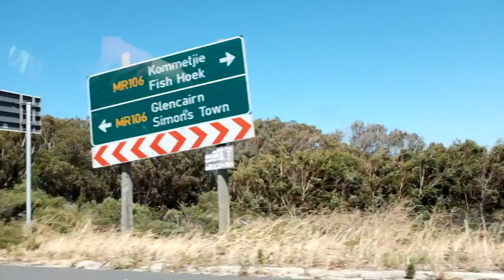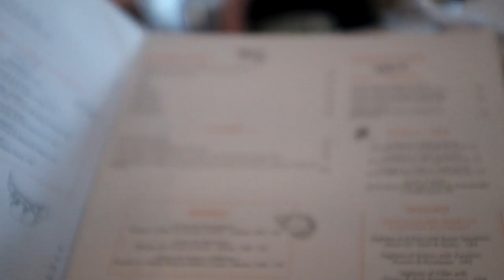Hiking Lion's Head in Cape Town